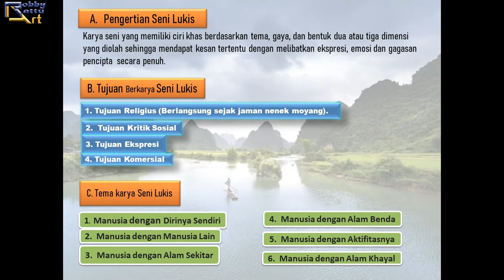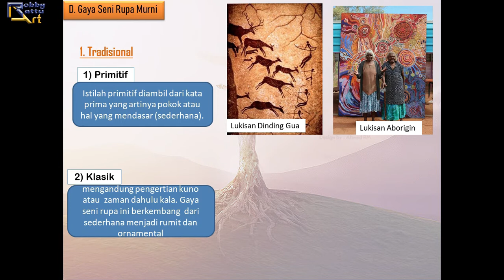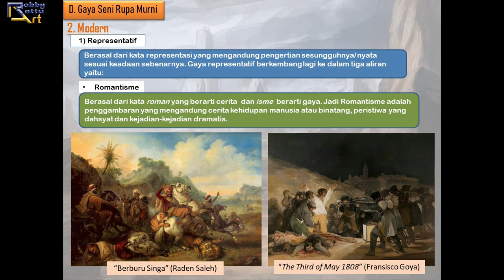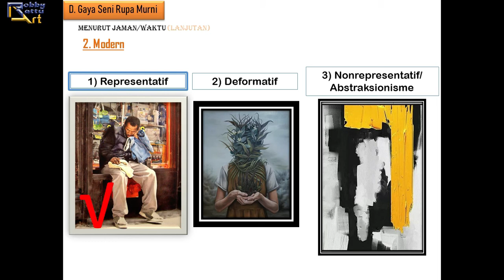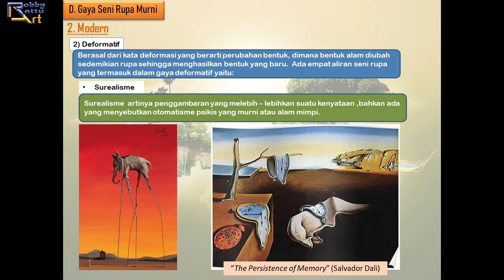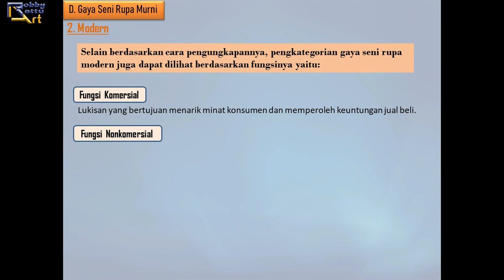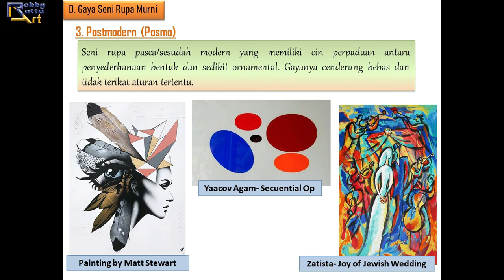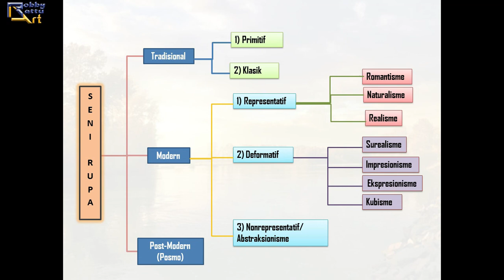SENI BUDAYA SMP KELAS 9- Berkarya Seni Lukis (Bagian 2)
Video Pembelajaran Seni Budaya untuk SMP Kelas 9 ini adalah lanjutan dari video bagian pertama:

Saya sarankan, sahabat menonton video tersebut sebelum menonton bagian ini agar lebih mudah dipahami.
Video bagian 2 ini membahas khusus tentang "Gaya atau Aliran Seni Rupa"
Mohon maaf sebelumnya jika ada bagian slide yang dirasa terlalu cepat🙏🙏🙏🙏🙂